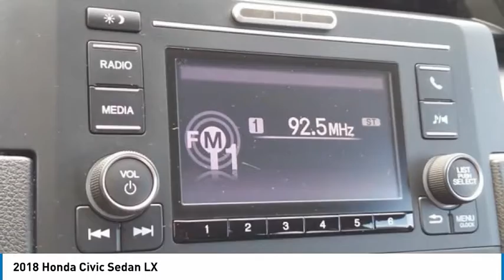2018 Honda Civic Sedan Martin Honda Kia Mazda H203522A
2018 Honda Civic Sedan LX

Certified. Gray 2018 Honda Civic LX FWD CVT 2.0L I4 DOHC 16V i-VTEC Cloth Seat Trim, Exterior Parking Camera Rear.Recent Arrival! 31/40 City/Highway MPGHondaTrue Certified Details:* Limited Warranty: 12 Month/12,000 Mile (whichever comes first) after new car warranty expires or from certified purchase date* Powertrain Limited Warranty: 84 Month/100,000 Mile (whichever comes first) from original in-service date* Transferable Warranty* 182 Point Inspection* Roadside Assistance for the duration of the Certified Pre-Owned Limited Warranty. Up to two complimentary oil changes within the first year of ownership. SiriusXM 90-Day Trial* Vehicle History* Warranty Deductible: $0* Roadside AssistanceAwards:* 2018 KBB.com 10 Most Awarded Brands * 2018 KBB.com Brand Image AwardsKelley Blue Book Brand Image Awards are based on the Brand Watch(tm) study from Kelley Blue Book Market Intelligence. Award calculated among non-luxury shoppers. Kelley Blue Book is a registered trademark of Kelley Blue Book Co., Inc.